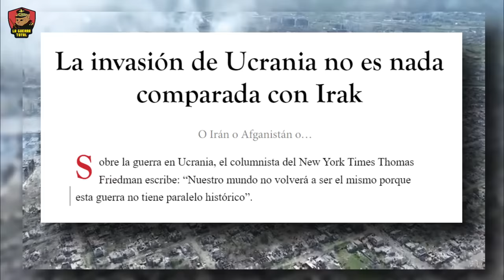BAKHMUT HA CAIDO | Rusia conquista la CIUDAD FORTALEZA del Dombás | Guerra de Ucrania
Exactamente a un año de la captura de Mariupol, el 20 de mayo de 2023, a las 12 del mediodía, Bakhmut (Bajmut) fue tomada por completo. Estas palabras fueron pronunciadas por Yevgueni Prigozhin, líder de la PMC Wagner, después de que sus tropas lograran capturar el último bastión de la ciudad fortaleza de Ucrania, Avión. Este acontecimiento de la Guerra de Ucrania, marcó el clímax de uno de los enfrentamientos más impactantes y grandes entre dos ejércitos convencionales en el siglo XXI.